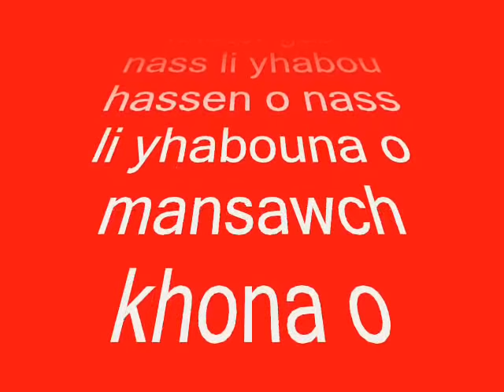cheb hassen live من اجمل سهرات الشاب حسن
1-datni bayda datni
2-lokan sbarti o rebi sahal
3- wech jabek liya al hamia
4- ya li kan liya rah dyalkom
5-ndirek amour
6- lagothalek tlahgek da3wat rajlek
7- la darha o sba7 fi la gare.
ترقبو المزيد من السهرات الممتعة للشاب حسن .